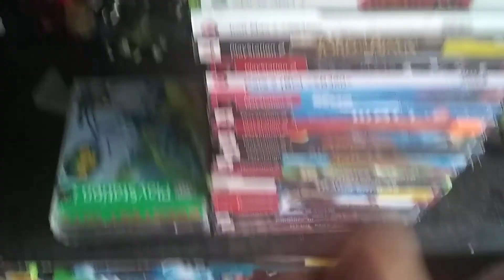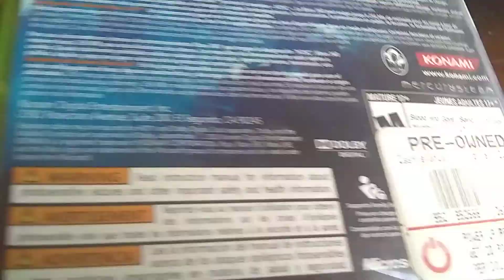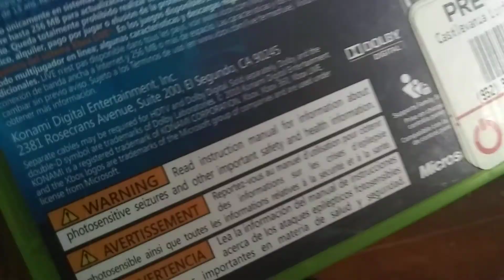Castlevania 2: Lords Of Shawdow (2012) (Xbox 360) Game Review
My bad I said Castlevania 3 it's the 2nd game